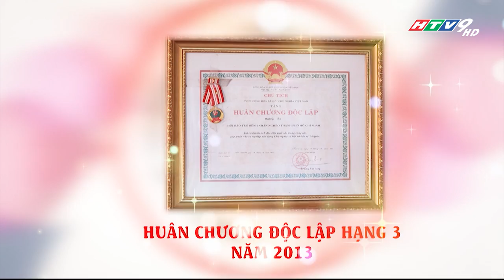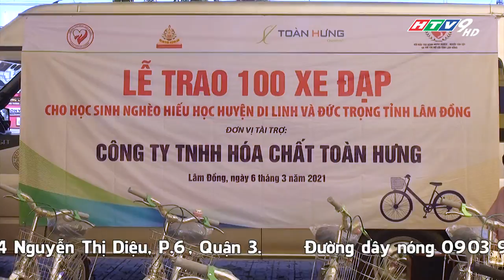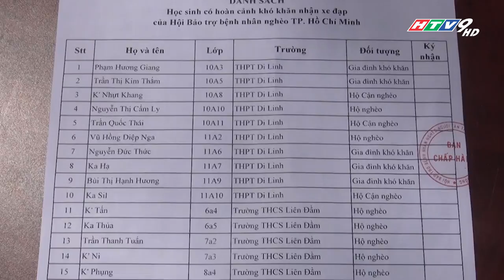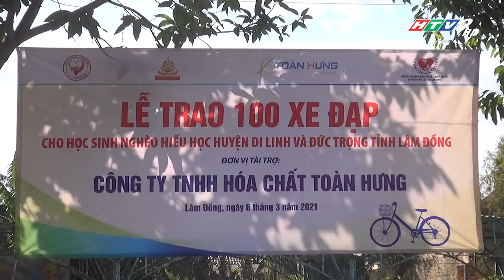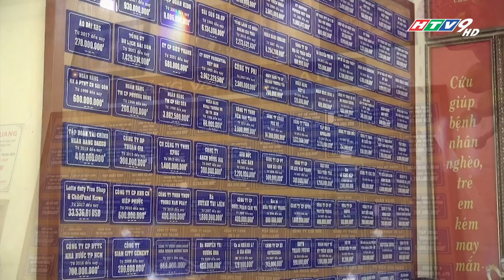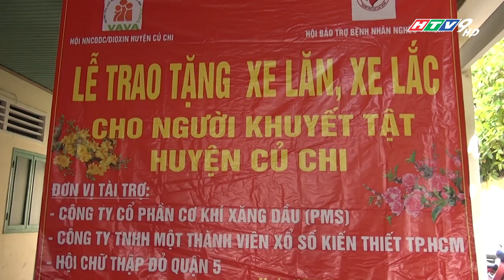CƠ HỘI CHO BỆNH NHÂN NGHÈO [THÁNG 3 / 2021]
Với vai trò là cầu nối, gắn kết các tấm lòng hảo tâm cùng nhau giúp đỡ cho những mảnh đời có hoàn cảnh không may, Hội Bảo Trợ Bệnh Nhân Nghèo TP.HCM nhiều năm qua đã lan tỏa niềm vui đến với biết bao bà con trên khắp mọi miền đất nước.